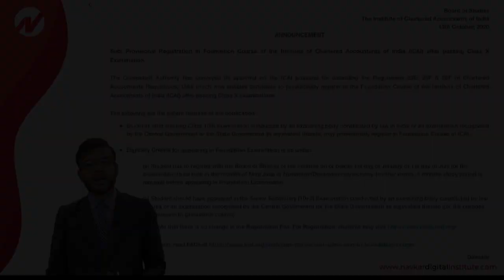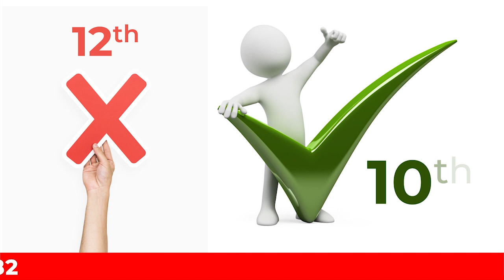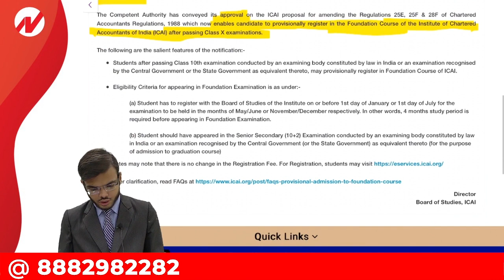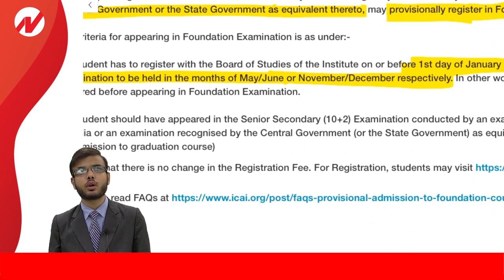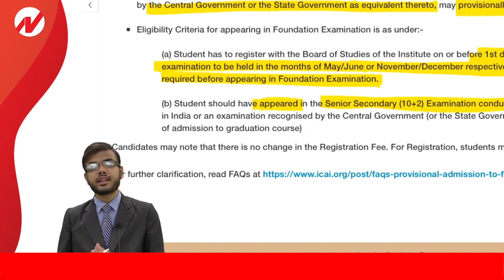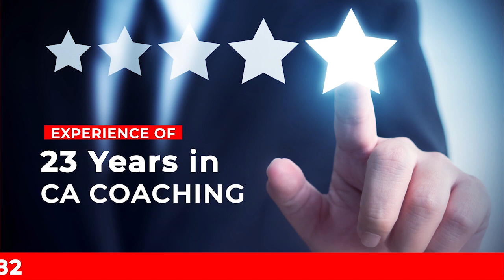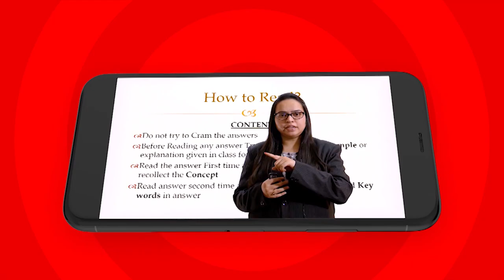Provisional Registration For CA Foundation After Passing 10th Grade By Navkar Digital Institute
Very important - Reduction in CA Course by 6 months. Enroll after 10th Grade & Appear immediately after 12th Grade.